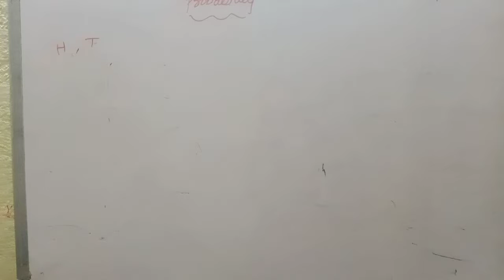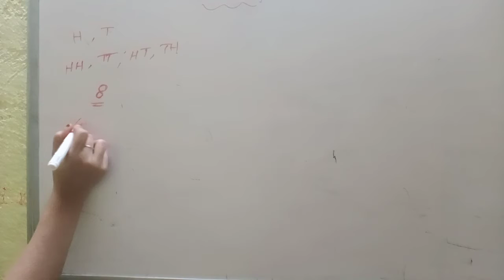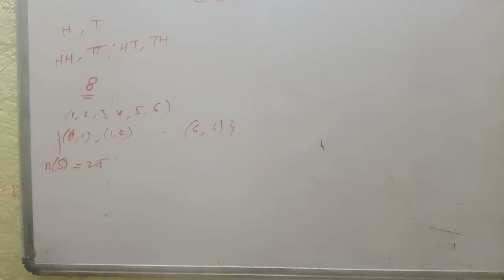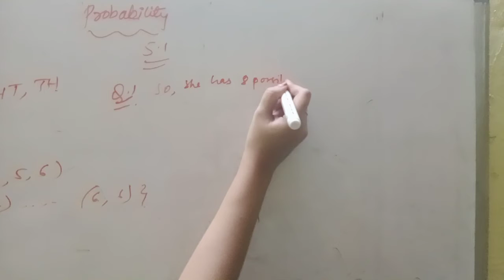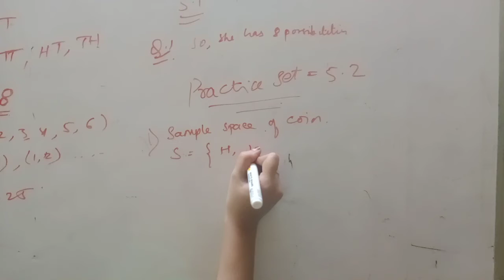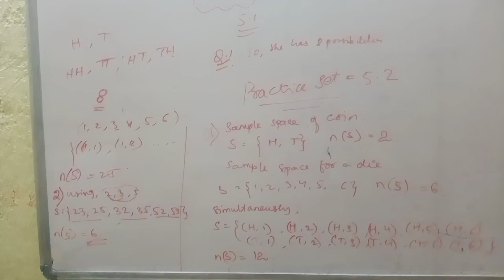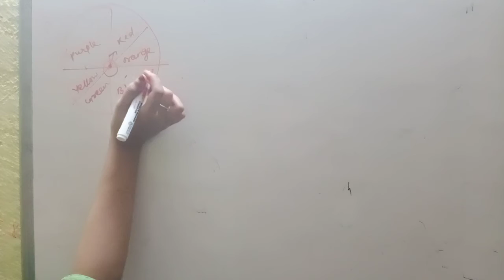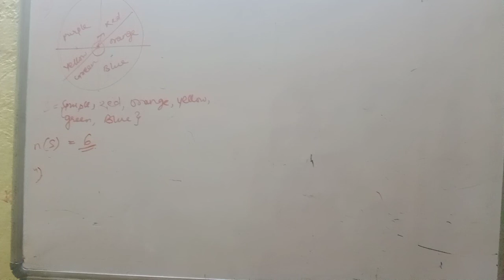X Algebra chp probability practice set: 5.1 & 5.2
By saniya shaikh